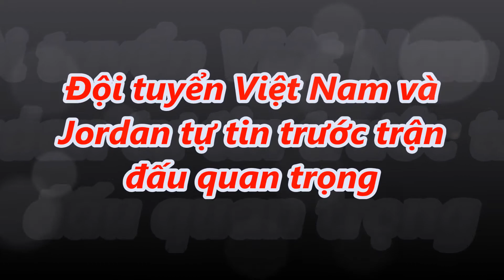tin tức 24h - Đội tuyển Việt Nam và Jordan tự tin trước trận đấu quan trọng